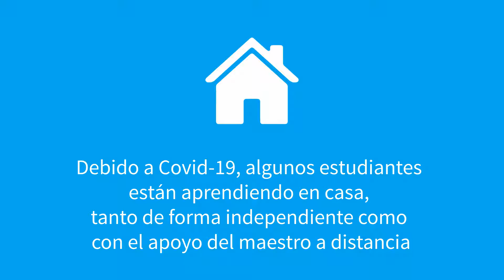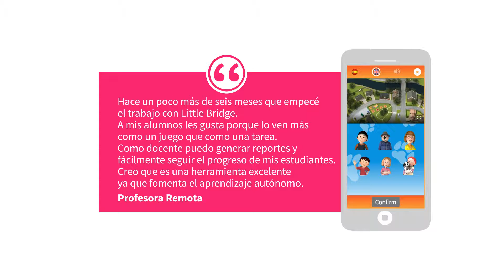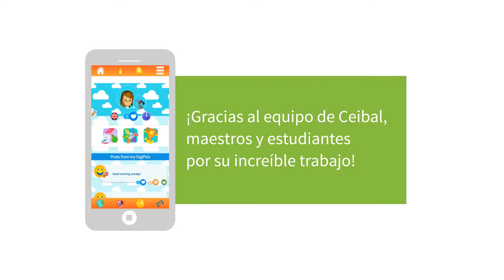Little Bridge & Plan Ceibal in Uruguay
Little Bridge is working with Plan Ceibal in Uruguay.
Thank you to all the teachers, students and Plan Ceibal team for all your hard work!